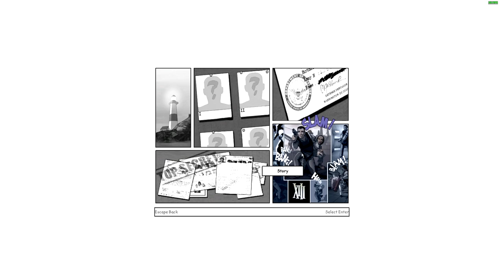Let's Play XIII (Classic) | Chapter 3: FBI Headquarters | Interrogation | Escape | Jail Break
Welcome back to XIII, a stealth-action game developed by Ubisoft with Cell-Shaded graphics and a comic-book aesthetic. This game that features gunfights, combat, explosive action, and stealth with a unique visual narrative style follows an Assassin known only by the moniker XIII who was somehow involved in the assassination of President Sheridan and winds up on a beach with no recollection of anything after suffering a bullet wound on his last mission. Now, he must uncover the truth of who he is and why he is being chased by mercenaries.

After surviving the onslaught at the Beach and heading over to Winslow Bank in New York, XIII finds himself in a trap of his own making as the contents of the vault to which he had a key contained a bomb that almost exploded in his face. He attempted to run away from the bank only to be cornered and captured by the FBI.

At the secret offices of the FBI in Brooklyn, he is detained and interrogated about the assassination of President Sheridan with plenty of proof mounted against him. His only line of defence being his amnesia, wherein he does not remember taking the shot.

With the interrogation ongoing, an explosion rings throughout the offices. As the officers move to investigate the source of the disturbance, XIII, or perhaps Steve Rowland finds himself face to face with an old familiar face who tells him to meet her on the roof and not use the G-Men for target practice.

As Rowland escapes the custody of the FBI, sneaking through vents and behind agents' backs, the offices are attacked by the assassins that are still after him.

He uses their point of entry to gain access to an adjacent abandoned erection and used it to make his way through the roof, putting bullets through dozens of armed mercenaries.

At the roof, he finally meets Major Jones, the woman who helped him set up the trap and escape from the FBI. She hands XIII a grappling hook that he can use to climb structures and they make a break for the FBI helicopter together. They have to fight their way through countless snipers on other rooftops as well as blow some brains with shotguns inside of tight apartment spaces in addition to eliminating maniacs wielding rocket launchers.

Here is how XIII escaped from the FBI Headquarters:

00:00 Introduction
01:08 Cinematics
01:41 Interrogation
03:29 Escape
06:49 Decrepit building
09:42 Major Jones
12:32 Rooftops
16:34 Helicopter Extraction